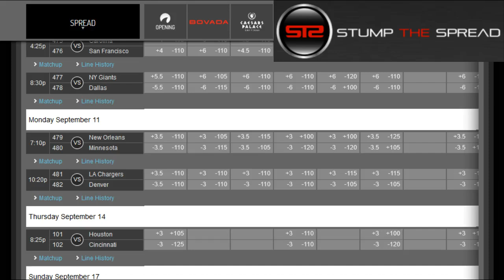Week 1 - September 11, 2017 - NFL Pick of The Day - Today NFL Picks ATS Tonight - 9/11/17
Watch Your Favorite Team with These Great TV Deals at Amazon
- Week 1 - September 11th 2017 (9/11/17) Monday - NFL Picks Predictions Today for Tonight - For free and premium picks, parlays, predictions, ats today tonight in the NFL National Football League, NCAAB, NCAAF, MLB, NHL, and NBA please check out

NFL Picks of the day - We're covering the best NFL football picks, parlays, and predictions of the day for Monday September 11, 2017 - 9/11/2017 ats - against the spread predictions.

In this video I talk about what I feel might be one of the better NFL value picks straight up, moneyline for the day, or potentially the total over/under. In these videos I discuss some of the better value plays right after I finish writing my 5-15 daily matchup articles for the day. In this video I touch on the following game:

New Orleans Saints vs. Minnesota Vikings